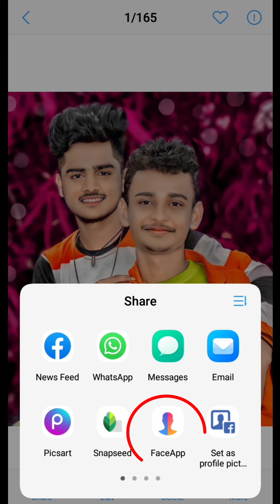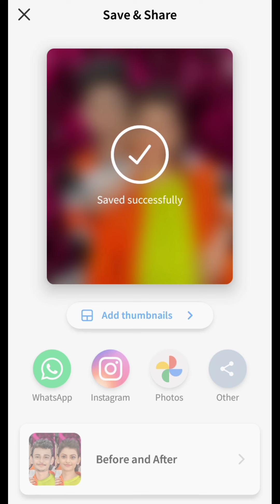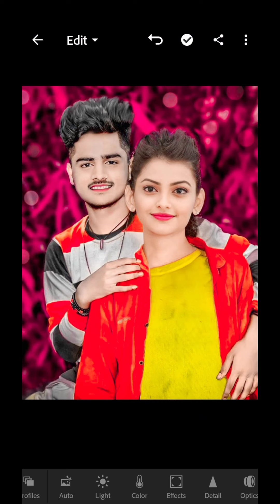Face change photo editing New face changing photo editing 2022